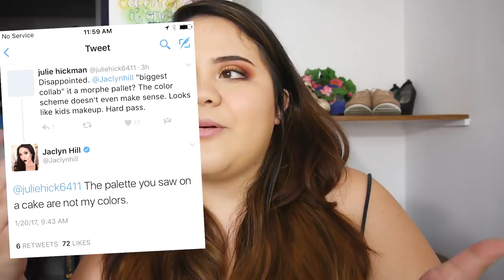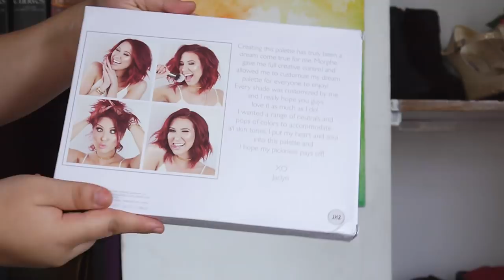Reseña y DRAMA! Con la paleta de Jaclyn Hill y Morphe en Colombia - Vanessa Bacca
Mis amores! Les traigo esta vez la reseña más completa del mundo! La mitad es drama y la mitad es reseña, no hay nada que se me haya quedado por fuera wujuuuu! porque si quería hacer todas las aclaraciones del asunto sobre Morphe, Crown y Jaclyn Hill.

Si quieren comprar esta paleta les dejo el link aquí abajo, con mi código "vanessa bacca" tienen 10% dcto, pero no hay comisión así que es re casual:

 ♥ ♥ ♥ ♥ ♥ ♥ ♥ ♥ SOLO PARA CALI COLOMBIA ♥ ♥ ♥ ♥ ♥ ♥ ♥ ♥

Si quieres que te maquille para un evento o que vaya a tu casa a enseñarte automaquillaje escríbeme un mensaje a

👉🏻 MIRELY MAKEUP

 ♥ ♥ ♥ ♥ ♥ ♥ ♥ ♥  Preguntas frecuentes   ♥ ♥ ♥ ♥ ♥ ♥ ♥ ♥